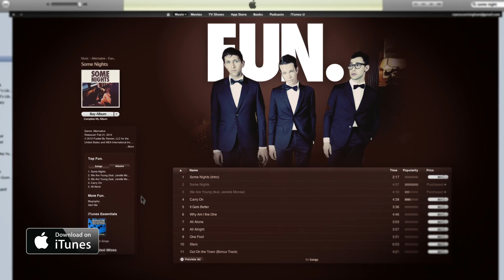Fun Some Nights Grammys - CMA